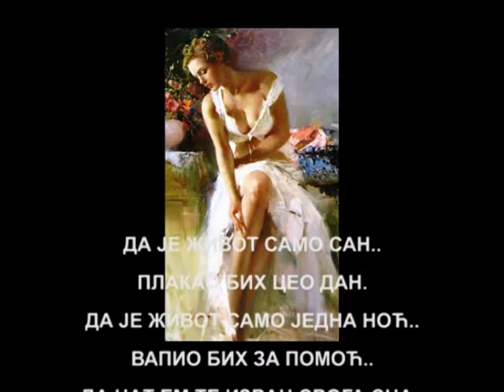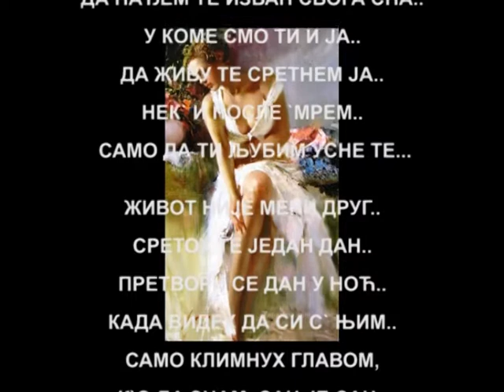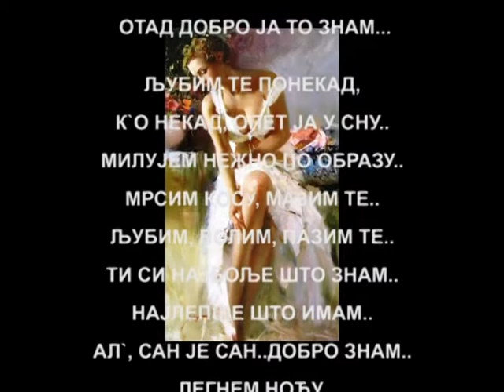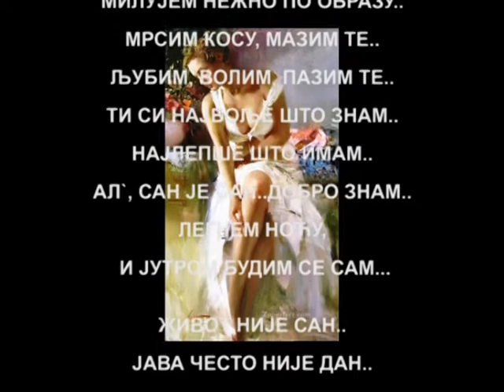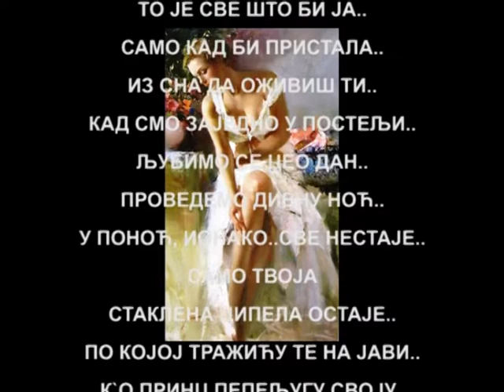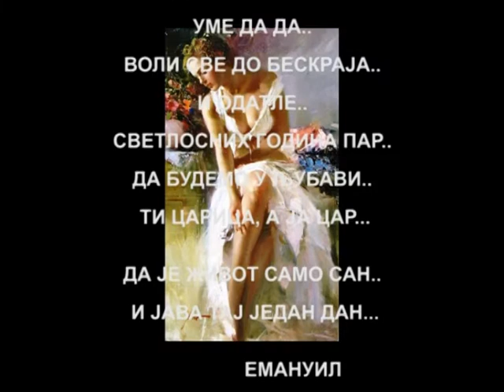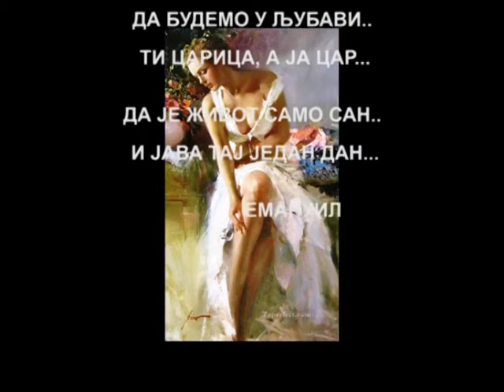"ДА ЈЕ ЖИВОТ САМО САН.." од Емануила music: Kum-Pol Morija.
Да је живот само сан..
плакао бих цео дан.
Да је живот само једна ноћ..
вапио бих за помоћ..
да те нађем изван свога сна..
у коме смо ти и ја..
Да те живу сретнем ја..
нек` и после мрем..
Само да ти љубим усне те...

Живот није мени друг..
сретох те један дан..
Претвори се дан у ноћ..
када видех да си с` њим..
само климнух главом,
к`о да знам, сан је сан..
ово на јави, ја не знам..
Мислих биће среће и за мене..
да љубим усне најлепше жене..
Видех..с` другим срећу делиш ти..
прохујаше моји сни..
Није јава што је сан..
 отад добро ја то знам...